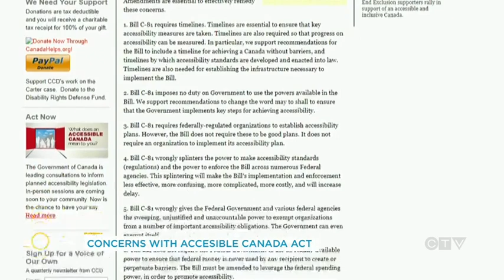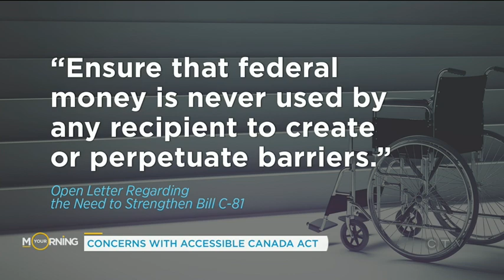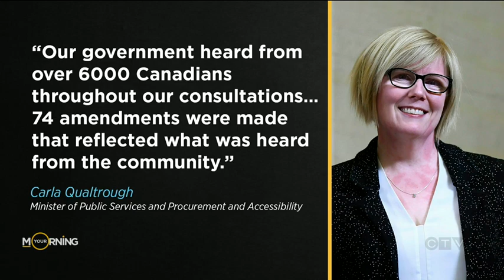Is Canada's New Accessibility Legislation Enough? (CTV, January 9, 2019)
David visits CTV's Your Morning, discussing with host Kelsey McEwen why Canada's proposed federal accessibility legislation falls short.